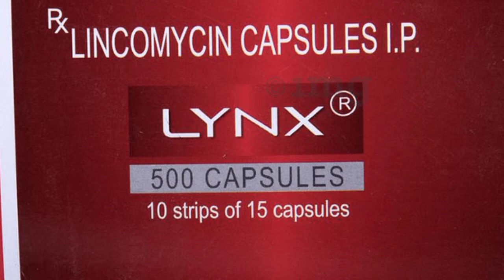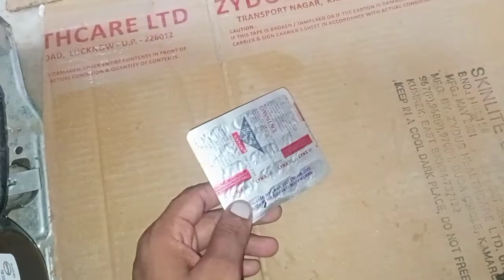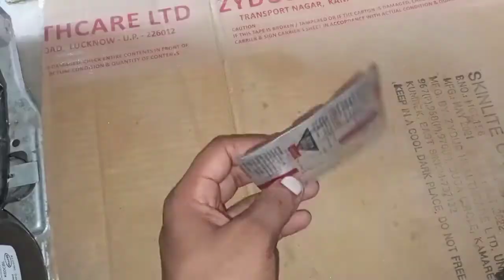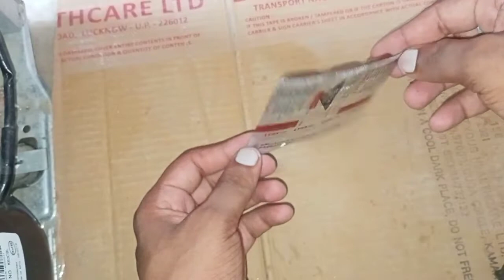Lynx_500 Capsule // Lincomycin// Use, Profit & Side-effects in hindi. ++ Offlineboymedico++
Lynx_500 Capsule // Lincomycin//
Use, Profit & Side-effects in hindi.

Lincomycin yah ek antibiotic dawa h

yah jankari hamane offline & online ke madhayam se bataya h

hamare madhayam se bataye gaye dawa ka prayog karane se pahle ek bar Apne doctor se sampark jarur kare

koi bhi dawa ka prayog karne se pahle ek bar doctor se jarur sampar kare

yah phephde ke infection ke liye bahut asar dar hota h
aur sath hi sath gala,,pet, skin,bone,joint,and teeth pain ke liye sabase mast dawa